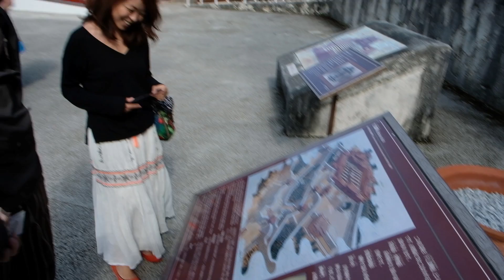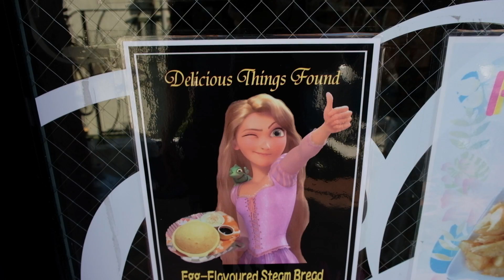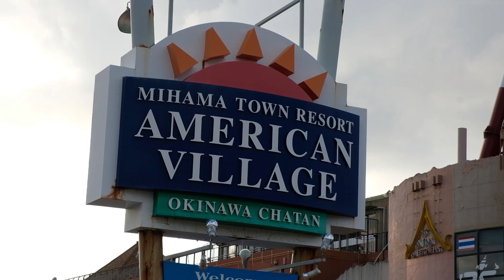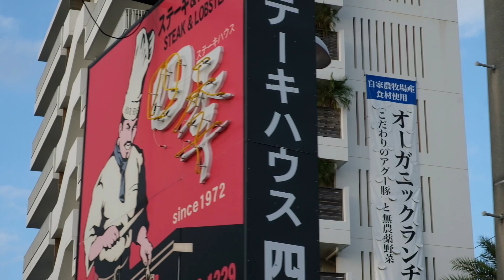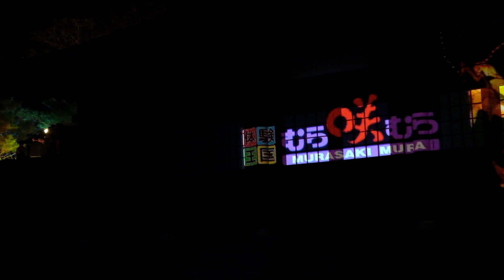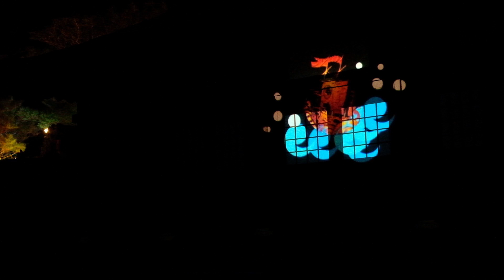Okinawa Adventures! - VLOG #0017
Hey all! I hope you all had a Merry Christmas. Also sorry for the shaky video today, I had my lens stabilizer off for an hour or two before I noticed!

Artist: Vanilla
Album: For What It's Worth
Song 1: VLNTN

Artist: Guggenz
Album: Guggenz 2k16
Song 1: So Tired

Artist: Samwise
Album : Winter Chill
Song 1: Bloom

Main Camera: Fujifilm X-T2
Microphone: Rode Videomicro
Vlogging Lens: Fujinon XF 18-55 F2.8-4 OIS
Photo Lens: Fujinon XF 23mm F1.4
Mini Tripod: Manfrotto PIXI
Big Tripod: Manfrotto 190XPRO
Monopod: Manfrotto MVA500A
Slider: Manfrotto MVS060A